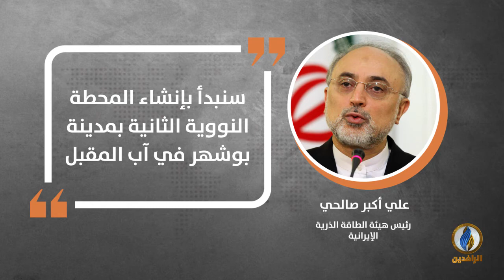في دقيقة .. أبرز التصريحات الصحفية ليوم الجمعة